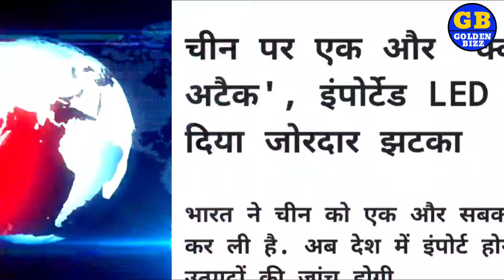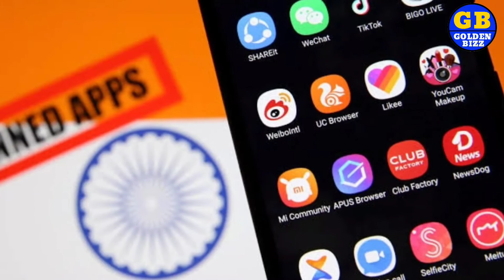चीन को बड़ा झटका ! INDIA CHINA BOYCOTT